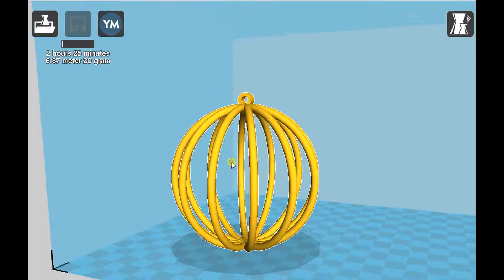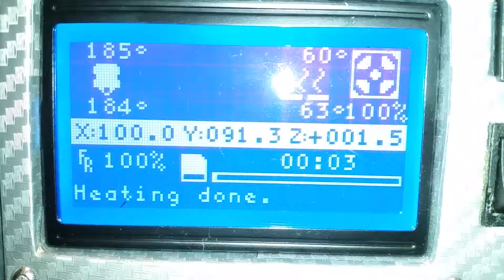12 spoke globe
Končno izračunal vse parametre in vnesel vse korekcije, da je možno sedaj tiskati tudi bolj zahtevne oblike. Bo pa potrebno zamenjati stekleno ploščo na grelni mizi za steklo-keramično, ker od tele se zelo rad odlušči tisk. Kot se to zgodi tukaj čisto pri koncu.